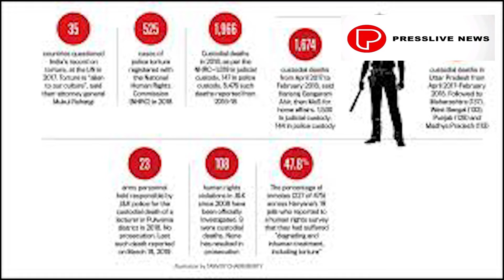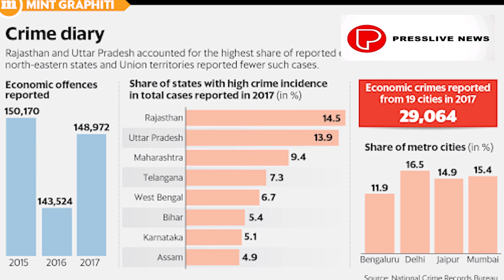രാജ്യ ദ്രോഹ കുറ്റം. കേരളം അഞ്ചാം സ്ഥാനത്ത്.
Category#pcgoerje#krkunhikannan#abdullakutti#amithsha#arifghan#bihar#delhi#sdpi#samastha#Iindiannationalcongress#utharpradesh#akhileshyadav#manorama#mediaone#janamtv#24news#january26#kearalam#citizenshipamenment#karnataka#ncp#bennybahnan#tripura#tpsenkumar#historycongress#mgunivercity#maradu#asianetnews#marunadanmalayali#doolnews#navakerala#azhimukham#reprterlive#jaihindtv#metrovartha#ajithpawar#nitheeshkumar#aravindkerarival#sivasena#kmuraleedharan#psreedharapillai#syfikerala#raheem#muhammadriyas#sksajeesh#pinarayivijayan#mizoram#
sfi#sdpi#popularfriend#indiannationalcongress#cybersagakkal#poralishaji#dyfiblooddonation#dyfiyouthmarchtirur#calicut#m swaraj#jaikthomas#narendramodhi#chanakam#sanghi#cybersahakkal#poralishaji#communistkar#sfikerala#freethinkers#dyfikurunthodidyfimaniyoormegha;a#vatakarasagakkal#kannurcomrades#p biju#vaseef#lintojoseph#csachindev#mksanu#desabhimani#uapa